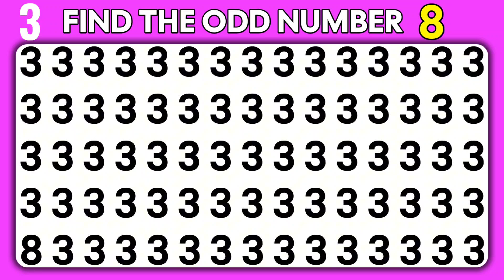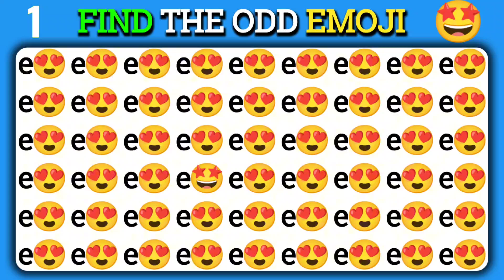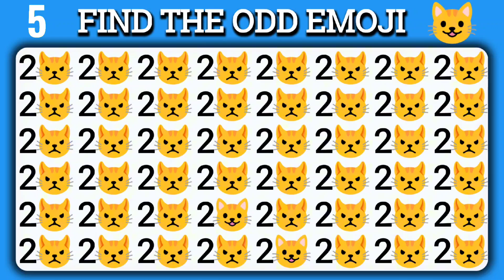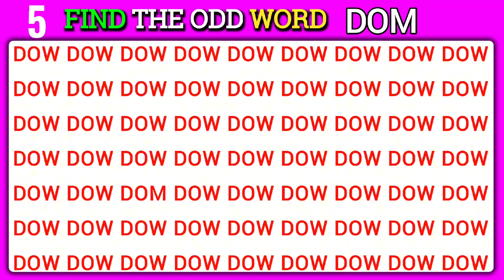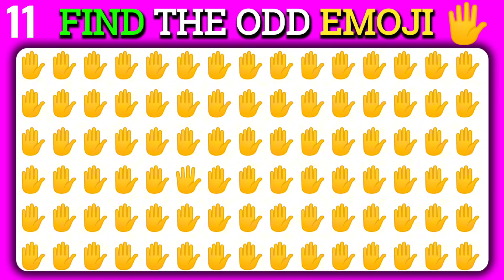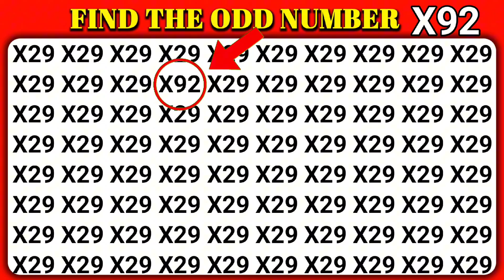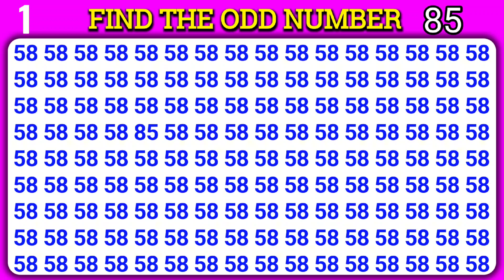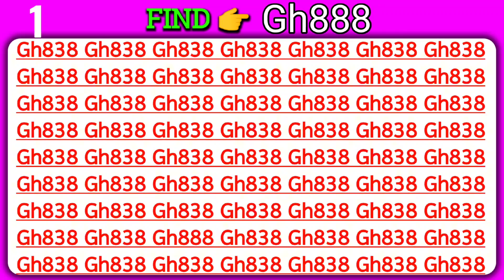Spot the Odd One Out | 99% Can't find the odd numbers and letters - Let’s Test Your Focus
📚 Learning can absolutely be fun — and we’re here to prove it!
Enjoy a series of math-based puzzles specially designed to boost your focus, logic, and brainpower in the most entertaining way possible.
Perfect for all ages, these challenges make learning feel like play.
So get ready to think, solve, and grow — only with Find Ur Digits! 🎯🧠